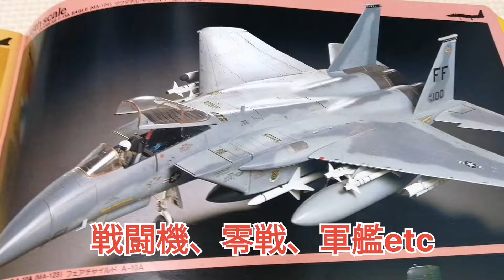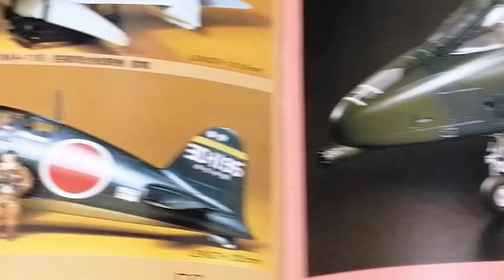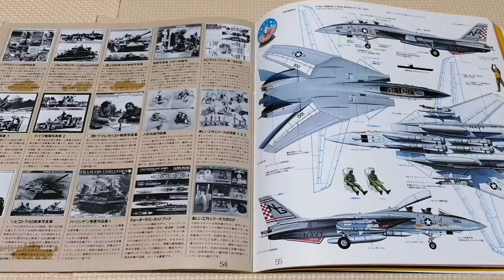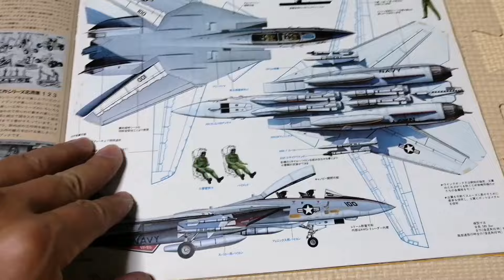No 40 タミヤ模型カタログを見る 戦闘機、零戦、軍艦etc fighter jet Zero fighter battle ship TAMIYA Japan